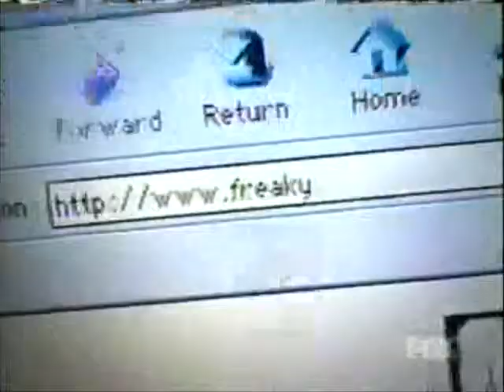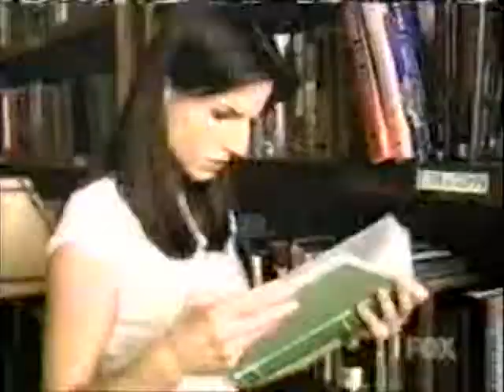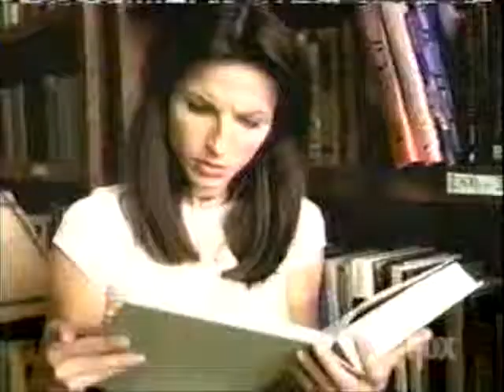Freakylinks | S01E08 Subject Me and My Shadow - Season 1 Episode 8